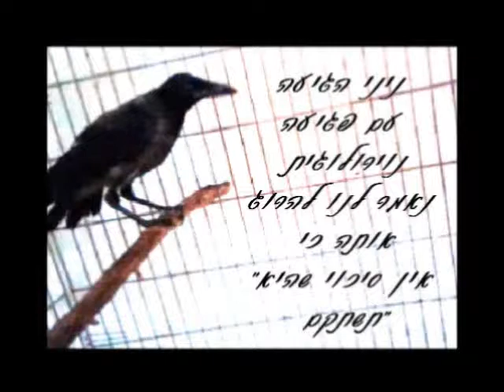צדק רחוב- ניני ניסיון 2 . Street justice- Nini 2 Trial